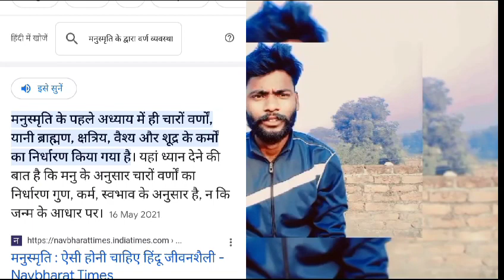असलियत में भगवान कौन है देखो और वीडियो मे video bhim army india $bsp